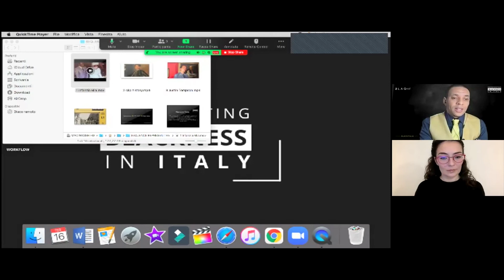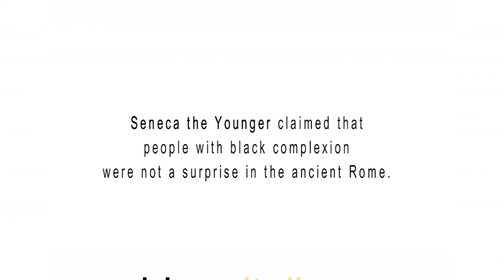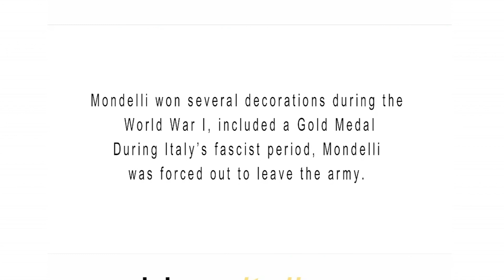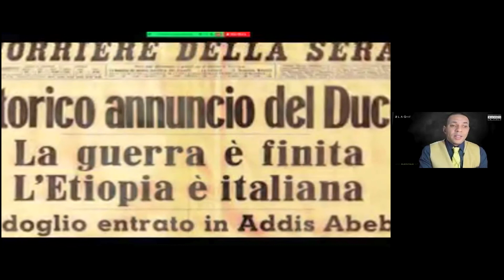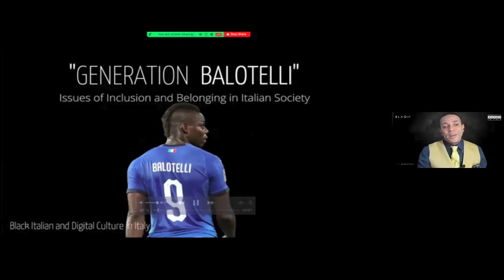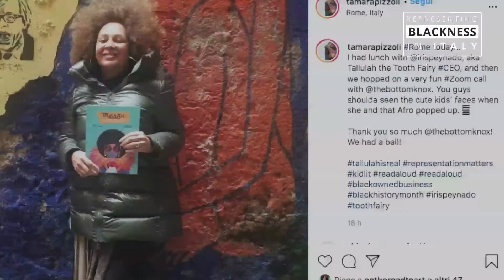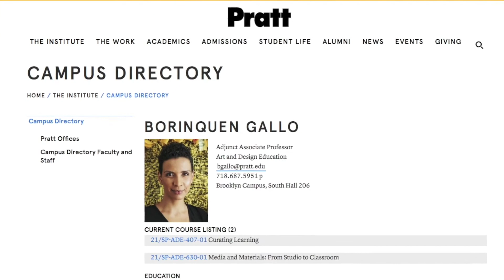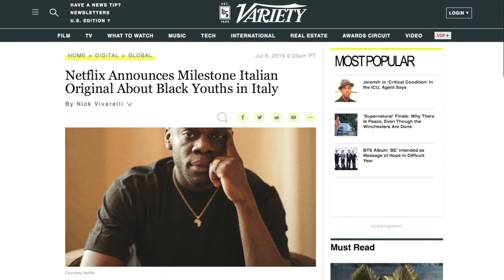BLAQ•IT: Representing Blackness in Italy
Conversation with filmmaker, scholar, and activist Fred Kuwornu and Ilaria Conti which took place on Tuesday, February 16, 2021 on the visual histories of Blackness in post-war Italian culture. Inaugurating a new multi-year series entitled Pensiero Plurale, organized by Magazzino Italian Art and curated by Ilaria Conti, Kuwornu addressed issues of diversity and the complexities of representation through the lens of his films.